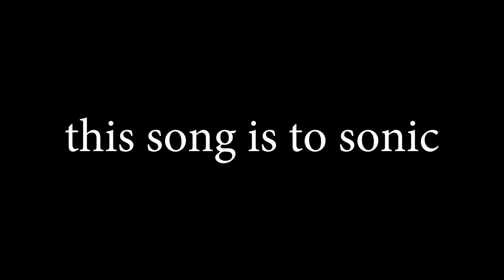I HATE SONIC (OFFICIAL VIDEO)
INSTRUMENTAL CREDITS:
I take absolutely NO CREDIT for the instrumentals! It's all this super talented dude!!